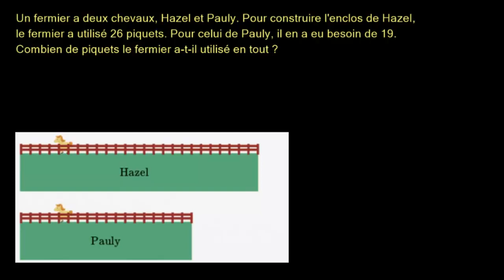Clôtures pour chevaux